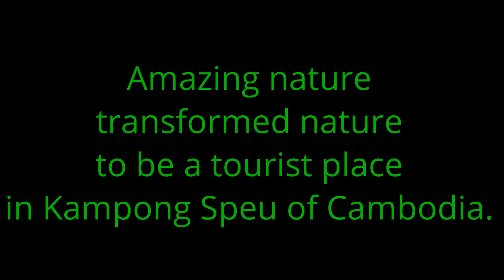Amazing nature transformed nature to be tourist area I Attractive Landscape.